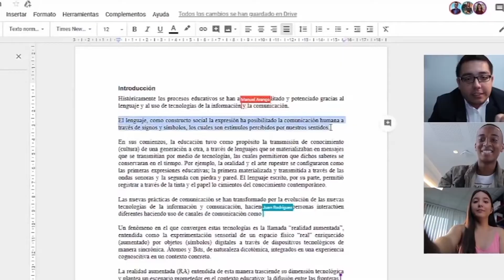UAOPlay - Somos UAO, Conectados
Este es el momento de las oportunidades, para "reinventarnos", dicen algunos.  En la UAO pensamos que debemos seguir "conectados", intercambiando ideas, conocimientos y experiencias. Creciendo como seres humanos.